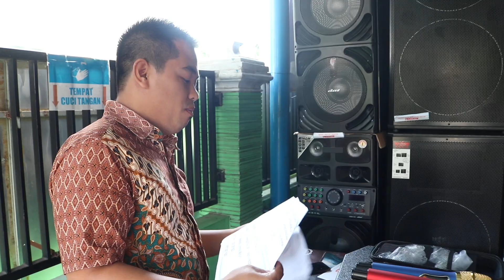Cek Sound Speaker Bismarck BSX 12W12 Box Kayu kirim ke CIREBON